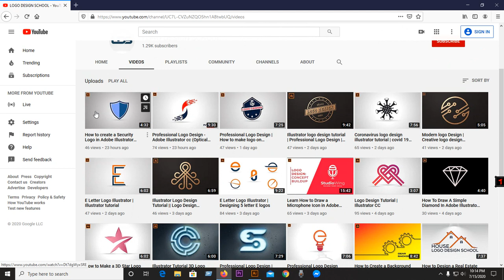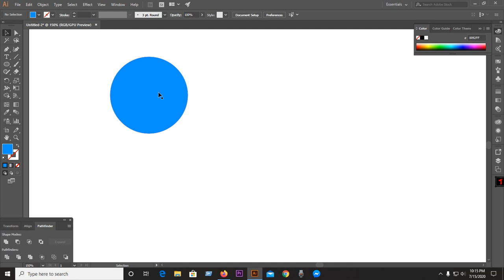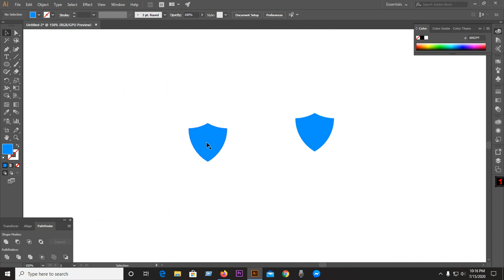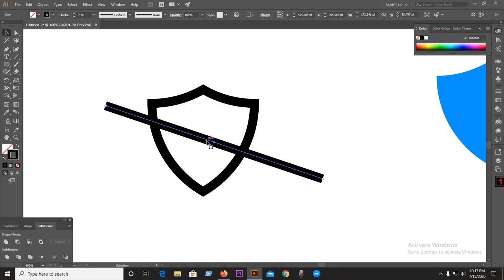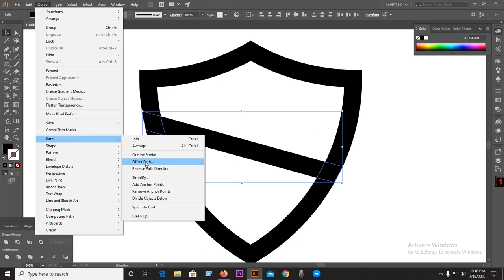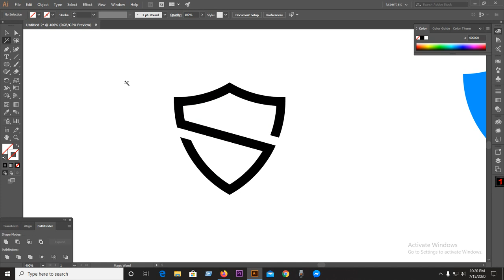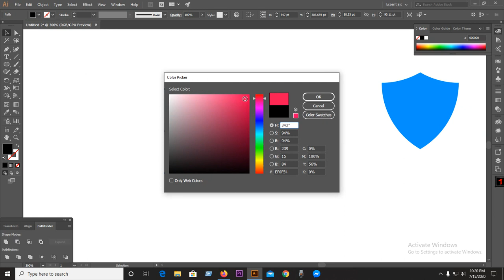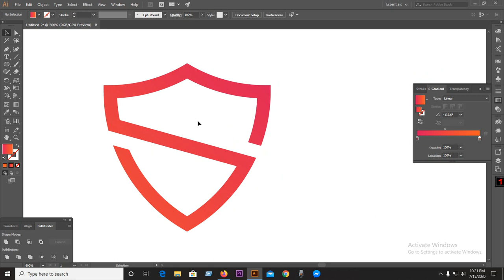How to create a -S Security Logo in Adobe Illustrator